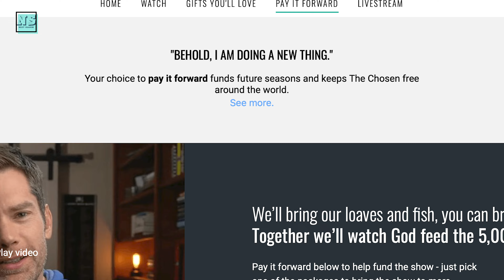The Chosen Season 4 Episode 1 Details Revealed!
As The Chosen Season 3 is over with an incredible season, the show's fans are eager to learn more about the upcoming episodes. In this video, we talk about what will happen in Season 4, episode 1. Watch to find out!

What did you think of The Chosen Season 3? What will happen in Season 4? Let us know below.